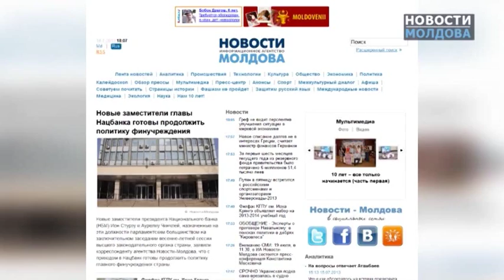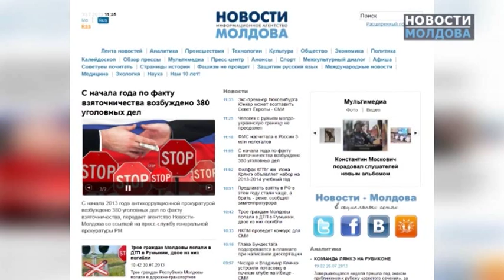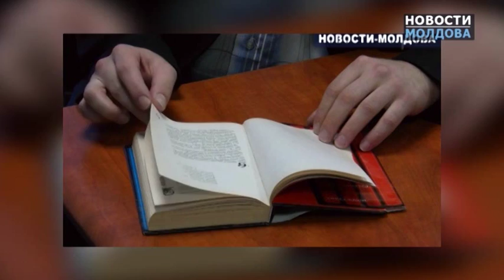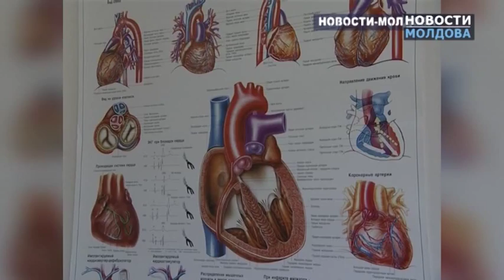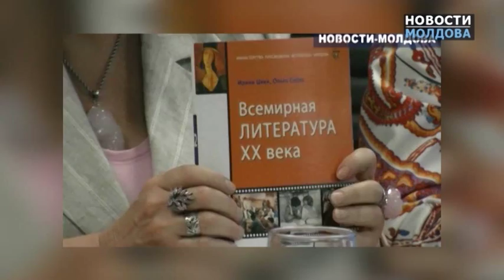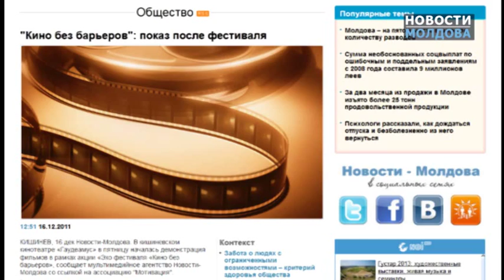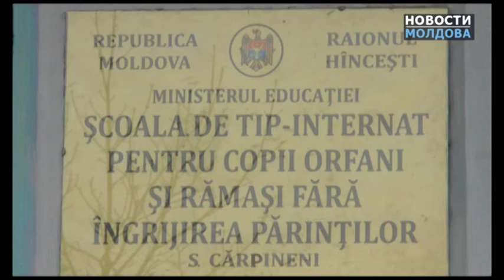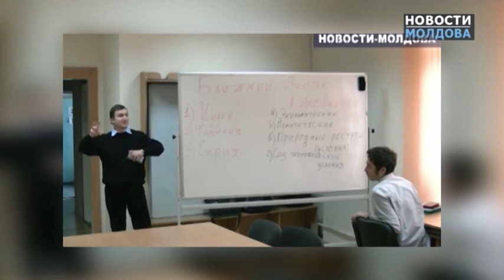10 лет -- все только начинается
Десять лет назад был запущен совместный российско-молдавский медиапроект -- информационное агентство Новости-Молдова, которое стало первым партнером РИА Новости в странах СНГ. Эти годы вместили многое. Коллектив задумал и видео-материал, который вобрал в себя три части мультимедийного контента для публикации на сайте агентства. Посмотрев эти материалы, посетители смогут многое узнать о наших буднях и праздниках, о том, как создается обратная связь с гражданским обществом Молдовы и другими странами.